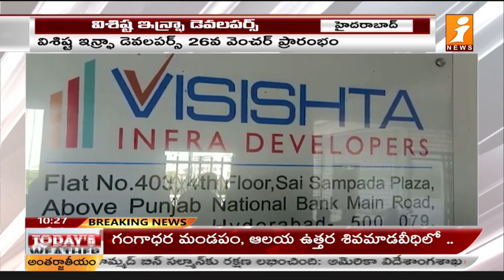విశిష్ట ఇన్ఫ్రా డెవలపర్స్ నూతన కార్యాలయం | Visishta Infra Developers new office at Habsiguda | iNews